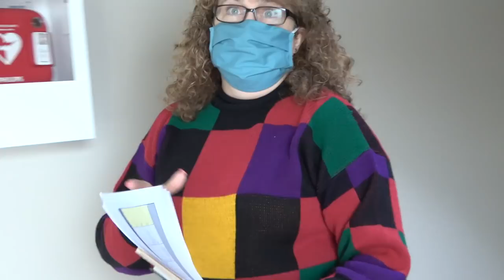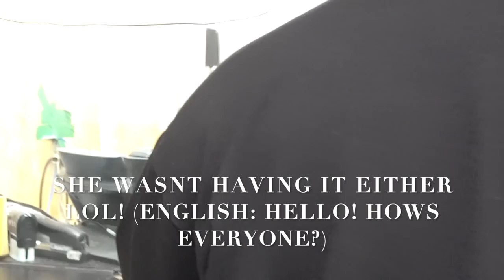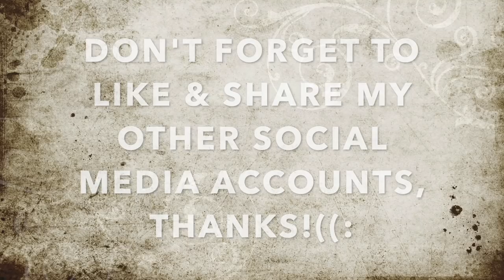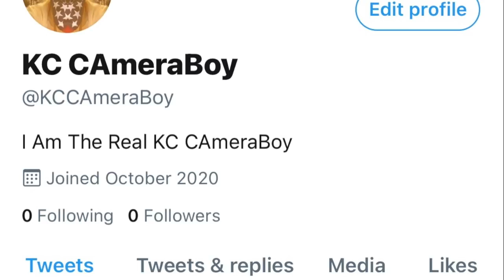Code Enforcer Gets His Knowledge & Preparedness Checked-1st Amendment Audit